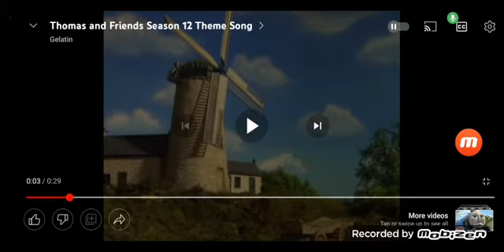Thomas and friends intro season 12